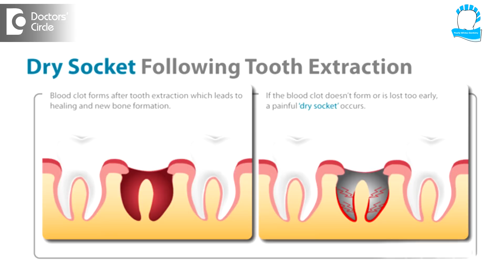How to identify Dry Socket after extraction? - Dr. Aarthi Shankar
Usually dry socket is accompanied by severe throbbing type of pain which radiates from the site of extraction the side of the face and the ear. In normal cases, the pain will peak for about hours after the extraction and it wears off. But in the  case of  a  dry  socket, the pain usually starts about  2 -3 days after the  extraction and becomes a  severe  overtag. The extraction site in a normal tooth extraction it will look moist and reddish following an extraction. In cases of a dry socket it will look slightly clear slightly reddish in color and on opening your mouth, you will be able to see raw bone in the socket. One of the characteristic of dry socket is a foul odour or a putrid taste in the mouth. So whenever you have all the symptoms of dry socket to come to a conclusion is your clinician. So you please consult your dentist before coming to a conclusion.